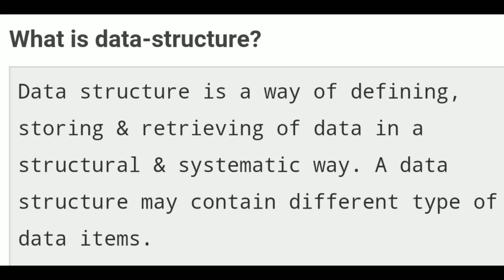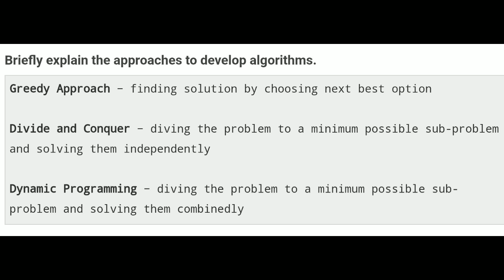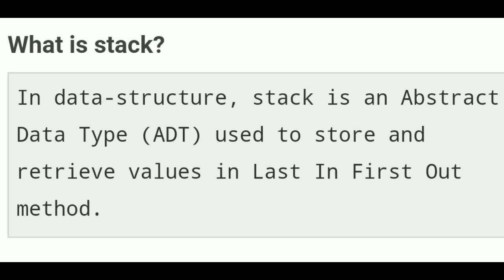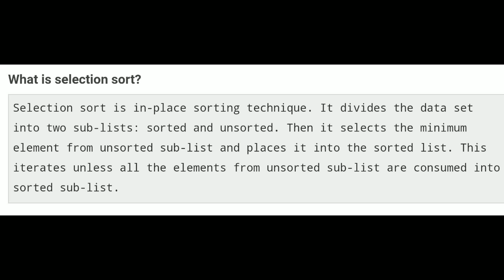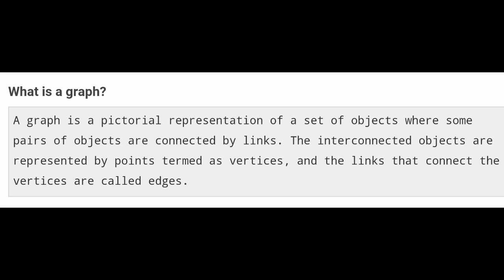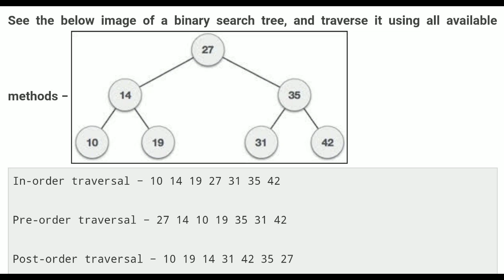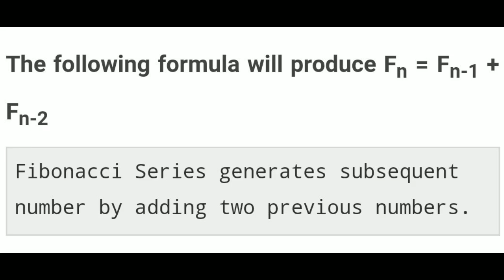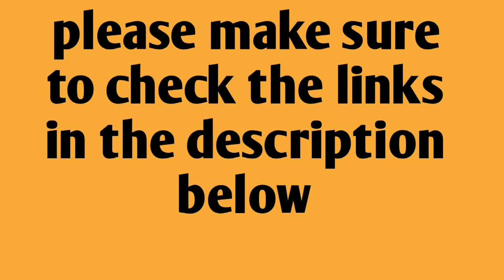Data Structure Interview Questions and Answers